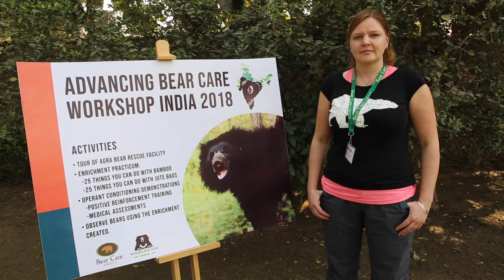Dr. Heather Bacon (Veterinary), University of Edinburgh speaks about the Bear Care Conference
Dr. Heather Bacon (Veterinary), University of Edinburgh & member of Bear Care Group was one of the delegates at the Advanced Bear Care Conference hosted in Agra. Here's what she had to say about the 3- day workshop;